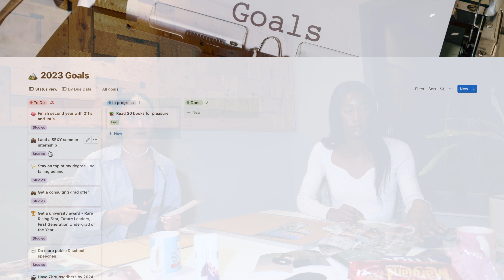create your dream life in 2023 ✨vision boards for students, goal setting, new habits, & motivation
MANIFEST YOUR DREAM LIFE IN 2023!

Let's make vision boards... Today, me and my best friend Ofe set realistic goals and habits for 2023. We also reflect on 2022, discussing what we are most proud of. If you are looking for a source of motivation this January, grab a hot chocolate and join us :)

Oh hello! If you are reading this far, comment your goals for 2023!

Timestamps:
00:00 - intro
00:32 - explaining our pinterest pictures
01:56 - how to create a vision board: notion tutorial
03:43 - goal setting for 2023
12:00 - reflecting on 2022
17:27 - the final product!

FAQ's:
🕰 How old are you? - 19
📆 When is your birthday? - 12/04/2003
📍 Where is your hometown? - Leeds, UK
📚 Where and what do you study? - Politics and Economics at the LSE
🧠 What A-Levels did you do? -  Economics, Maths, History
💼 What is your job? - Programme Director & Mentor in Education (part-time)
📷 What camera and editing software do you use? Sony Alpha ZV-E10 & Adobe Premiere Pro

930